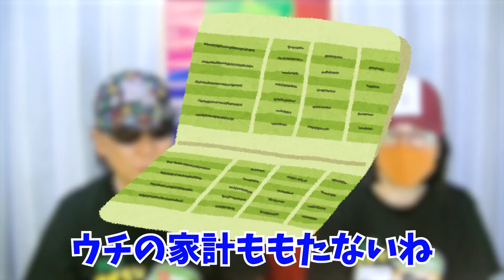サザンあるある10選【ファン】みんな聞いて～知っとく、なっ得、チョットお得な酒のつまみになる話サザンオールスターズ、桑田佳祐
【明日使えるSNSの話しのつまみになるあるある】
・みんな大好きサザンファンあるある！
・サザン名曲？『鰻』歌？？
・エロあるある！
・口癖あるある！
などなど盛りだくさんのあるあるネタ
最後までお楽しみ下さい。

※お仕事のご相談ご依頼はこちらからお願いします。

ユニクロ CM
SOMPO CM
KUWATA BAND